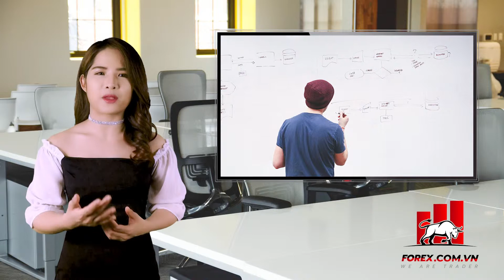Những Thói Quen Ít Biết Của Những Trader Thành Công | Học Forex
Các bạn thân mến! Có một thực tế rằng những nhà giao dịch thành công có cách nghĩ và cách hành động khác với số đông còn lại. Trong video ngày hôm nay tôi sẽ chia sẻ một số thói quen của họ, những thói quan mà mọi người ít biết đến.

Ta sẽ cùng xem họ nghĩ ra sao, họ hành động như thế nào, với hi vọng giúp được những người mới tham gia vào giao dịch ngoại hối, hay những người còn đang loay hoay vật lộn với forex, sẽ có tư duy đúng hướng và hành động như một trader chuyên nghiệp. Từ đó sẽ dần dần có những thói quen tốt và cải thiện kết quả giao dịch qua từng ngày.